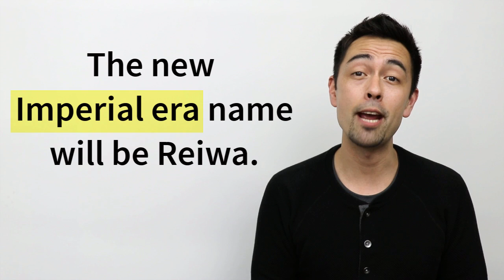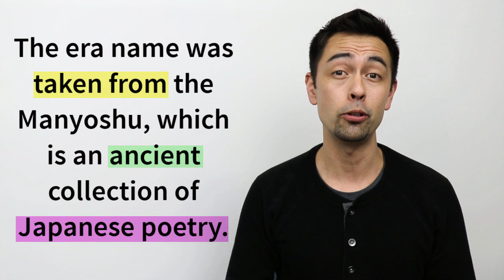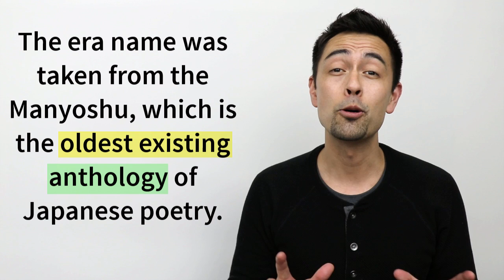「令和」は英語で？【#267】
とうとう新元号が発表されましたと言うことで、今回は「元号」および新元号となった「令和」の英語表現について触れてみようと思います。

動画で紹介されたスクリプトと解説はブログに掲載しています

★今年も開催決定！Hapa英会話セミナー2019★
～『リスニングとスピーキングの極意』申込受付中！～

毎年恒例となったHAPA英会話セミナーツアーをこの春、開催することが決定しました！今回は、4月第2週、第3週に東京、大阪、名古屋、そして初会場となる横浜の4都市での開催です。募集人数に達し次第、申込は締切となります。
セミナー参加者は大半の方がお一人での参加ですので、お一人での参加を躊躇されている方もどうぞご心配なく！皆さんと会場で直接お会いできるのをめちゃくちゃ楽しみにしています！

iTunesの「Best of 2014/2015/2017」に続いて、今年2018年も選出！生の英語を楽しく学べる『Podcast』

HAPA英会話ソーシャルメディア